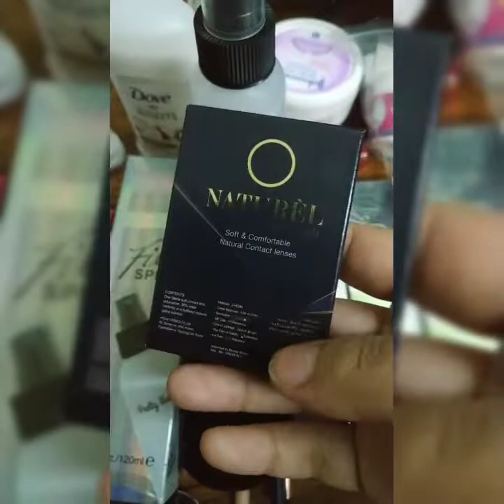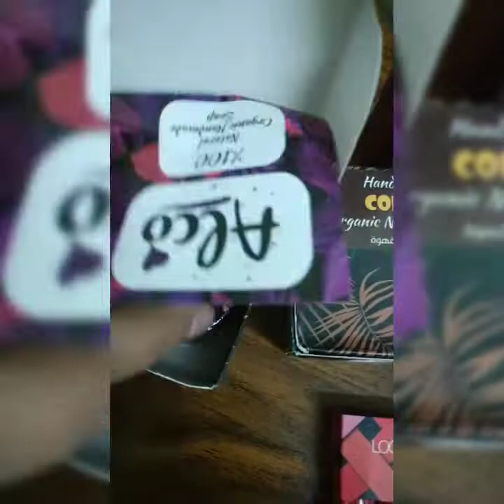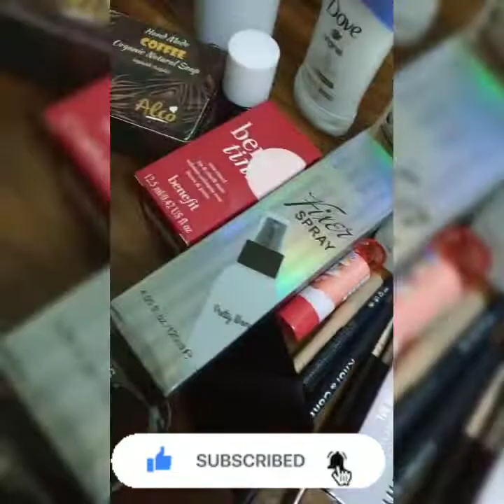مشترياتي من الميكب اللي مش بتخلص/كونسيلر مايت سينما بهرني بجد/جيل الانف تحفه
عدسات ناتشورال درجه لالوليت
ستيك مزيل عرق دوف
روج كوري